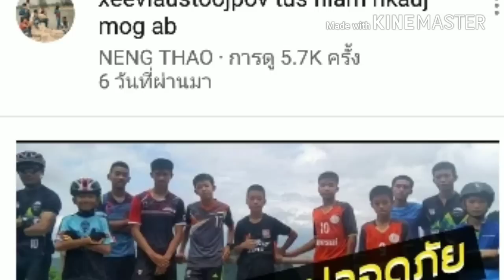XovXwm -​ Lawv​ nrhiav​ tau​ 13​ leeg​ uas​ poob​ qhov​ tsua​ lawm​ เจอน้องๆ​ 13​ คนในถ้ำหลวงแล้ว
This​ is​ just​ talked about​ 13​ persons now are​ all​ safe.​ And​ needed  this​ photo​ to​ show​ viewers easier to​ understand.